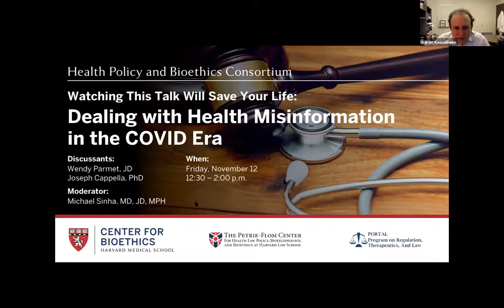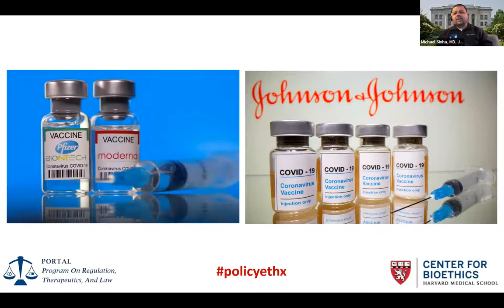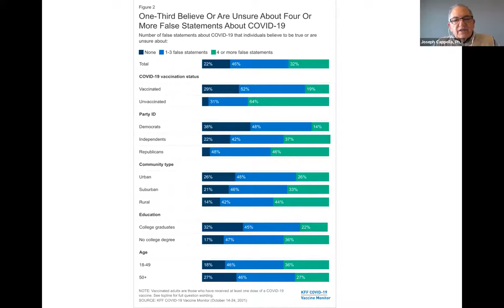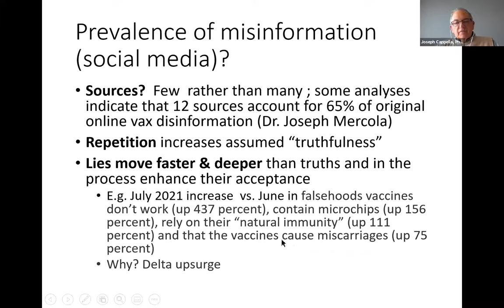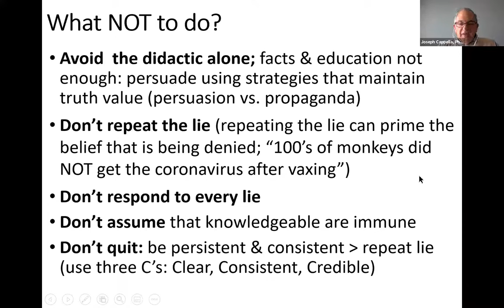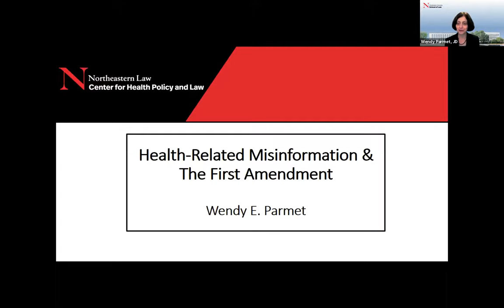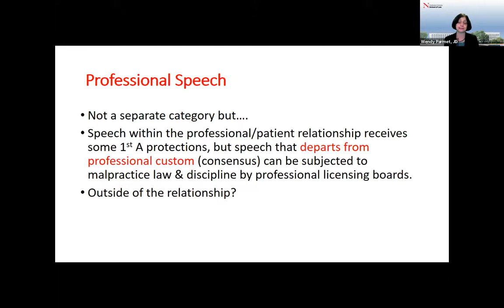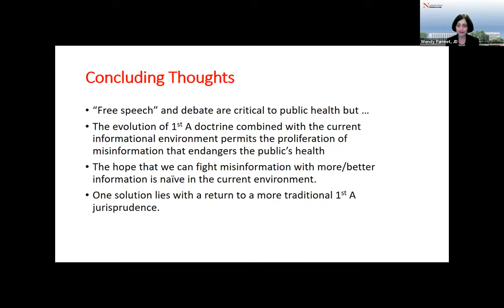Watching This Talk Will Save Your Life: Dealing with Health Misinformation in the COVID Era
The COVID-19 pandemic and vaccine rollout has highlighted the broad reach and prevalence of health misinformation. From outright lies to fuzzy claims, what makes such misinformation convincing and why does it take hold? When misinformation threatens individuals’ or the public’s health, are its propagators protected by the First Amendment? We will examine the current state of health misinformation and what can be done to push back against its spread.

Presented by:
Joseph Cappella, PhD
Wendy Parmet, JD

Moderated by:
Michael Sinha, MD, JD, MPH

Health Policy and Bioethics Consortia